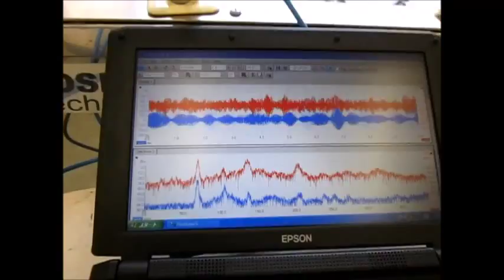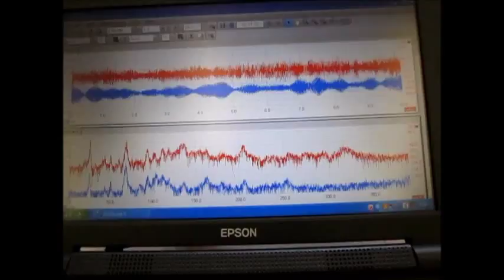超音波発振計測解析システム（超音波テスター ultrasonic tester）